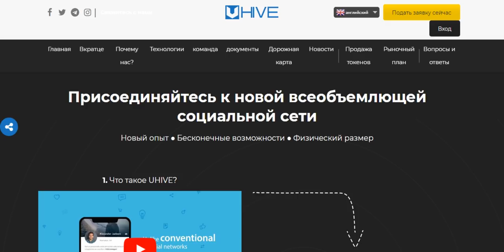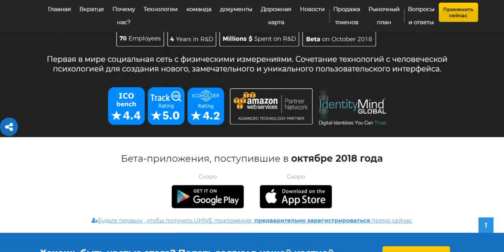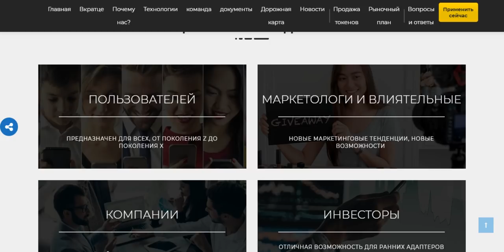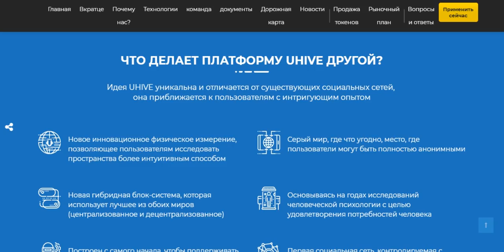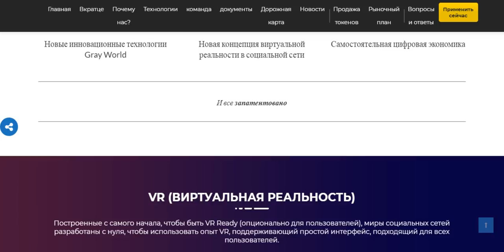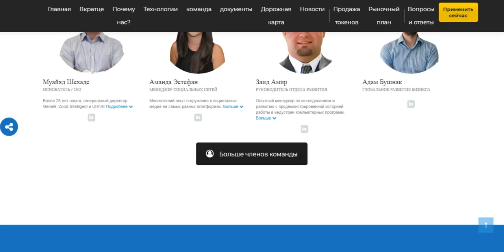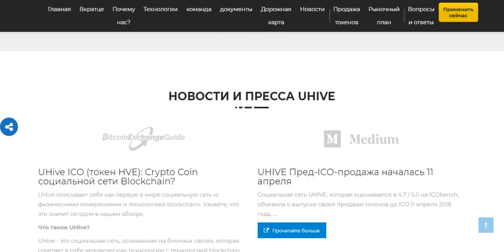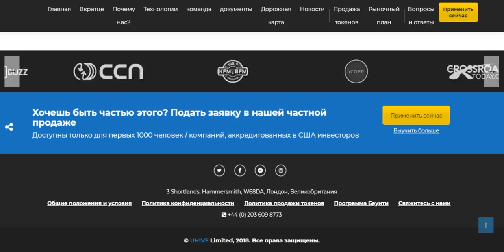Обзор Проекта UHIVE Social Network (UHIVE)